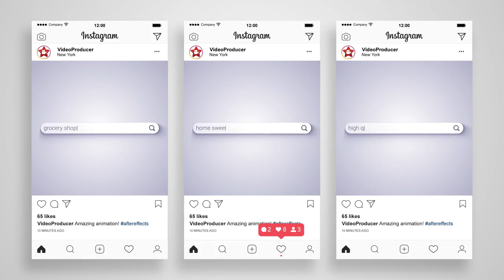Internet Search Logo Reveal After Effects Templates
Internet Search Logo Reveal is a clean looking After Effects template. An Internet search bar appears and writes in your search terms. A mouse is clicked and the logo is revealed. It contains 2 aspect ratios; square and HD with 1 logo placeholder 2 text placeholders. You can use it to promote and advertise your website. Impress your audience with this professionally designed and animated AE template. Sound effects included. No plugins required.